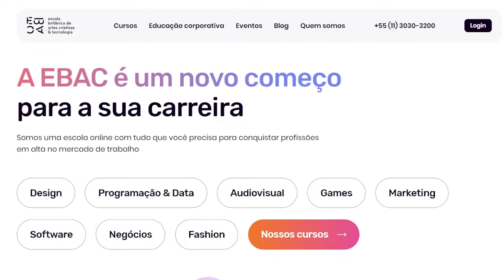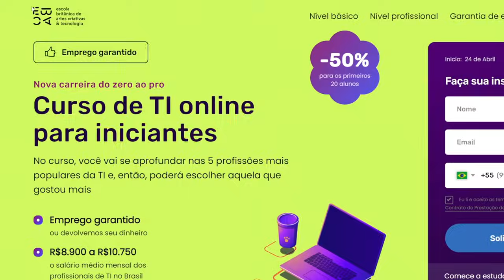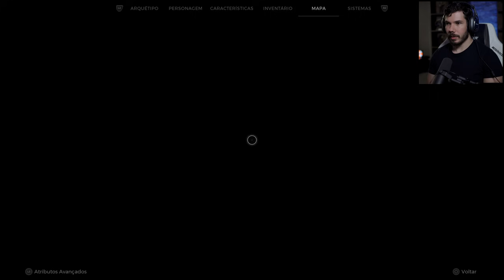REMNANT 2 - O INÍCIO DE GAMEPLAY, em Português PT-BR | 4k 60fps PS5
💰 Use meu cupom e garanta R$ 200 de desconto na EBAC: 200MAX

Remnant 2 tem o seu lançamento no dia 25/07/2023 para PS5, Xbox Series S/X e PC.